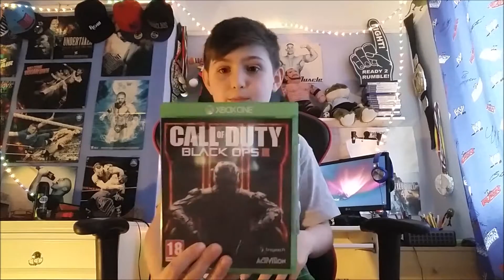My CHRISTMAS Haul !!!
Hope you guys loved that Video !!
It was filmed a bit of time ago ,it was really fun recording it and editing it but the editing took a bit of time !
So if you did enjoy it be sure to SMASH! that like button and that will show me a lot of support to upload more content !
BTW sorry that is has been a while since my last upload if you are wondering why it has been so long its because of school and therw has been ALOT homework !

   REGGAE OUT

*RockStarOllie TV*